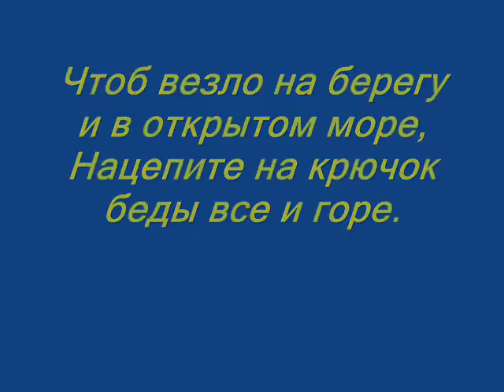Владимир Сапрыкин "Советы бывалого "